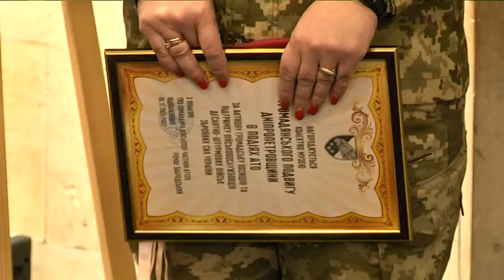Воює та малює: в Дніпровському музеї АТО відкрили міні-виставку Катерини Полякової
І воює, і малює. У Дніпрі, в першому музеї АТО відкрили міні-виставку військовослужбовиці Катерини Полякової. Перша персональна експозиція художниці називається "Якщо не ми, то хто".